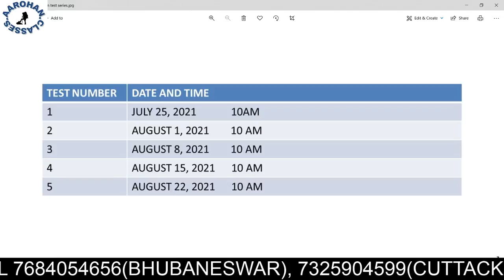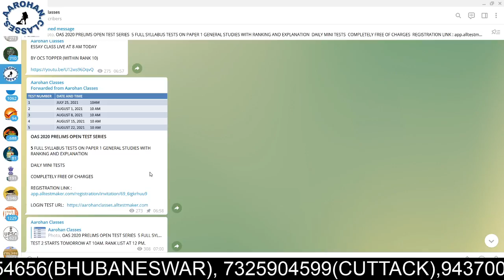TEST 2 OAS 2020 PRELIMS FREE AND OPEN TEST SERIES-LINK IN DESC SECTION-AAROHAN CLASSES-9437002210